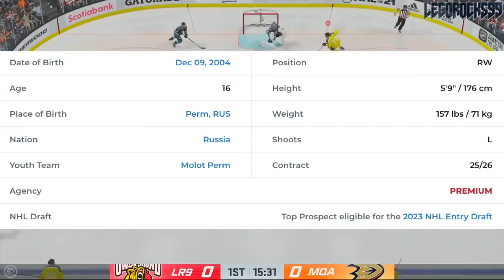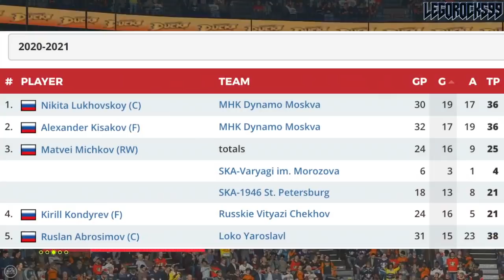The Best Russian Prospect Since Alex Ovechkin SIGNS 5-YEAR KHL DEAL (Matvei Michkov 2023 NHL Draft)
We have some big news for the 2023 NHL Entry Draft fans, as Matvei Michkov, labelled by The Olympics as the best Russian hockey prospect since Alex Ovechkin, has signed a 5-year contract in the KHL, which will take him to the end of the 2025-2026 season.

What does this mean for his status at the 2023 NHL Draft? Will he still be considered one of the best NHL prospects to choose if his services won't be available for three years? How does this shape up in the race against Connor Bedard, the other "generational" talent in that year's draft?

Matvei Michkov and Connor Bedard are both supposedly generational prospects, one step above franchise NHL prospects, going in the 2023 NHL Entry Draft. Bedard is set to be suiting up for the WHL's Regina Pats once that season starts, but is currently in Sweden playing with the HV71 J20 team. Matvei Michkov is currently one of the top goal scorers in the entire MHL.

The 2020 NHL Draft 1st Round went as follows:

1st) New York Rangers, Alexis Lafrenière
2nd) Los Angeles Kings, Quinton Byfield
3rd) Ottawa Senators (from San Jose Sharks), Tim Stützle
4th) Detroit Red Wings, Lucas Raymond
5th) Ottawa Senators, Jake Sanderson
6th) Anaheim Ducks, Jamie Drysdale
7th) New Jersey Devils, Alexander Holtz
8th) Buffalo Sabres, Jack Quinn
9th) Minnesota Wild, Marco Rossi
10th) Winnipeg Jets, Cole Perfetti
11th) Nashville Predators, Yaroslav Askarov
12th) Florida Panthers, Anton Lundell
13th) Carolina Hurricanes (from Toronto Maple Leafs), Seth Jarvis
14th) Edmonton Oilers, Dylan Holloway
15th) Toronto Maple Leafs (from Pittsburgh Penguins), Rodion Amirov
16th) Montreal Canadiens, Kaiden Guhle
17th) Chicago Blackhawks, Lukas Reichel
18th) New Jersey Devils (from Arizona Coyotes), Dawson Mercer
19th) New York Rangers (from Calgary Flames), Braden Schneider
20th) New Jersey Devils (from Vancouver Canucks), Shakir Mukhamadullin
21st) Columbus Blue Jackets, Yegor Chinakov
22nd) Washington Capitals (from Carolina Hurricanes via New York Rangers and Calgary Flames), Hendrix Lapierre
23rd) Philadelphia Flyers, Tyson Foerster
24th) Calgary Flames (from Washington Capitals), Connor Zary
25th) Colorado Avalanche, Justin Barron
26th) St. Louis Blues, Jake Neighbours
27th) Anaheim Ducks (from Boston Bruins), Jacob Perreault
28th) Ottawa Senators (from New York Islanders), Ridly Greig
29th) Vegas Golden Knights, Brendan Brisson
30th) Dallas Stars, Mavrik Bourque
31st) San Jose Sharks (from Tampa Bay Lightning), Ozzy Wiesblatt